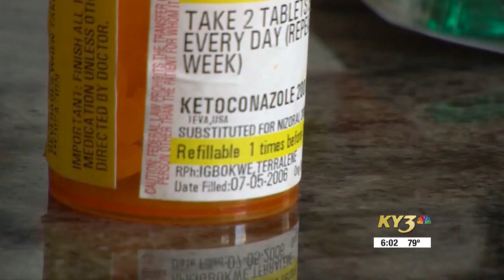After pandemic, telemedicine continues broadening behavioral healthcare access